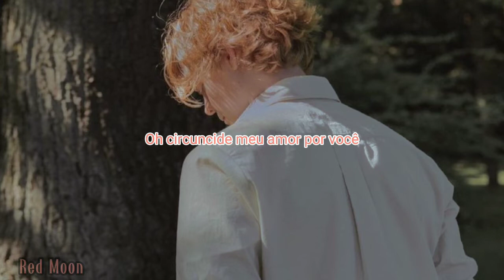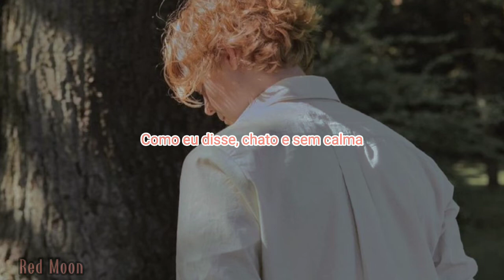•🏹{Cupid- Jack Stauber||Tradução Pt-Br}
Cantor e compositor: Jack Stauber
Legendado por: R3d M00n『••✎••』

｡ﾟ･° ｡‧˚⋅

╔══━━┉┈ ० ┈┉━━══╗
Créditos: Jack Stauber
╚══━━┉┈ ० ┈┉━━══╝

                                                       ° ੦ 🌫️ °

                                                                . ੦  〇

ˀ🎨„ Cupid  JackStauber  Jackstaubercupid tradução . . . ♡°୭

⌇⿴⚘݄݃ 𝙻 𝚎 𝚝 𝚛 𝚊🔭 ·˚ ༘ ˎˊ˗

Oh, circumcise my love for you
It's far too vapid and aimless
I wanna be painless
Love soldier
I want closure
And a dollar for the bus back home

Oh, euthanize my heartbeat
As I said, boring and calm-free
The day of my love grew
More time out
Oh we're far now
I don't wanna ride the bus alone

How can
Cupid
How could you be so cruel?

How can
Cupid
How could you be so

Love soldier
I want closure

Oh, euthanize my heart beat

How can
Cupid

How can
Cupid

Love soldier
I want closure

•🏹{Cupid- Jack Stauber}💌 •
02:54 —–– ◦- 03:40

↺ʳᵉᵖᵉᵃᵗ ⊜ᵖᵃᵘˢᵉ

ᴠᴏʟᴜᴍᴇ  : ▮▮▮▮▮▮▯▯▯